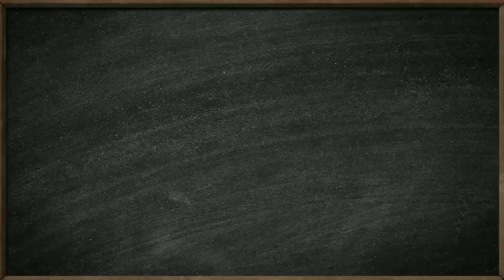Ходырева Екатерина, Школа интернат № 25 ОАО РЖД, Вихоревка